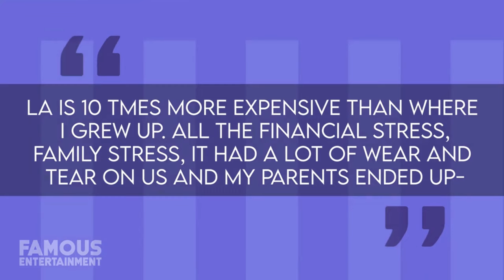Inside Sydney Sweeney's $3 Million Historic Gem!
Step into the enchanting world of Sydney Sweeney as we take an exclusive tour of her recently acquired $3 million historic starter home in the Westwood neighborhood of Los Angeles! Discover why Hollywood's It Girl opted for a classic, pre-war residence over the trendy modern farmhouse style. The interiors are a testament to timeless elegance and meticulous care.

Join us in exploring the charm and allure of Sydney Sweeney's new abode, where every detail reflects the taste of a rising star. From Euphoria's Cassie to real estate connoisseur, witness the journey of a young talent making Hollywood her own.